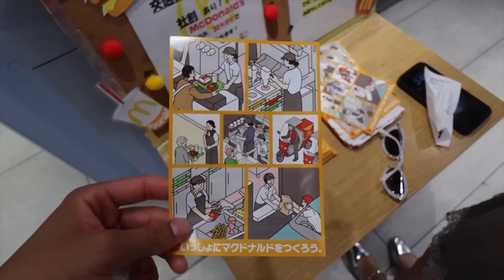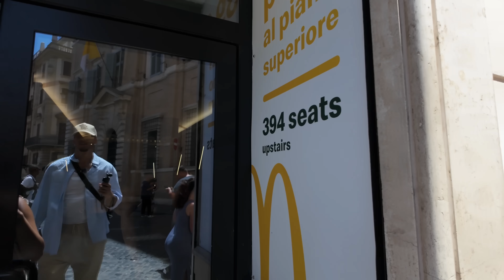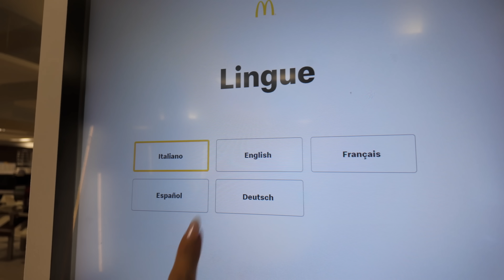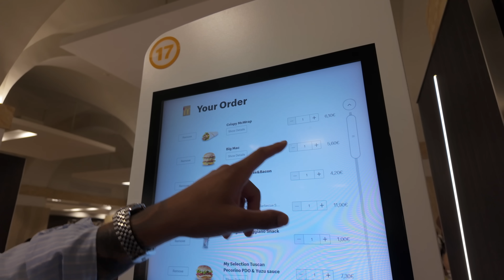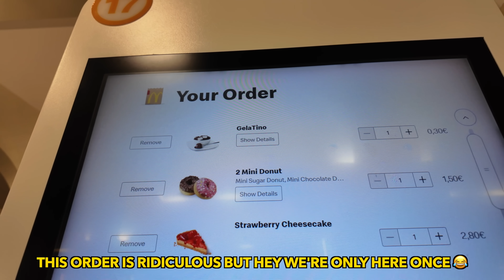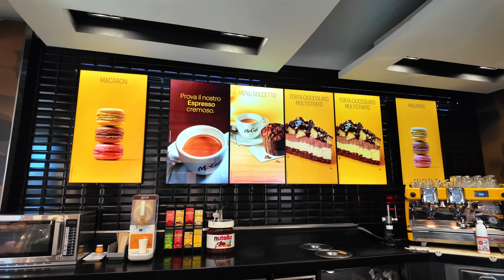TRYING MCDONALD'S IN ROME ITALY!! (INTERNATIONAL MENU)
In today's video we will be trying Mcdonald's in Rome Italy! We hope you guys enjoy!! 🍟